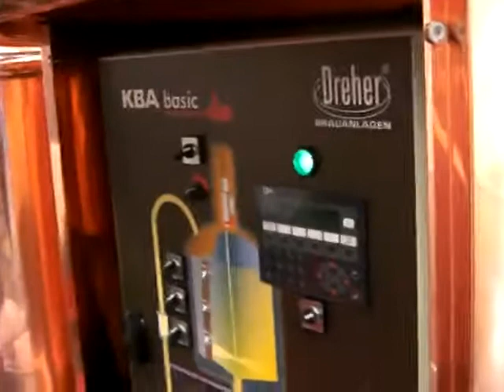BrauBeviale 2007 Deel 3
Verslag van een bezoek aan de brau beviale 2007